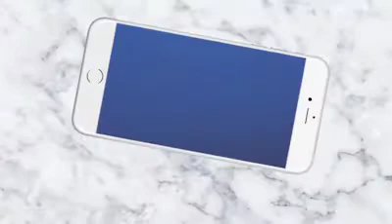ସାମ୍ବାଦିକ ଅରିନ୍ଦମଙ୍କ ଅକାଳ ବିୟୋଗରେ ଅଶୁଦ୍ଧ ଶ୍ରଦ୍ଧାଞ୍ଜଳି II News4Odisha